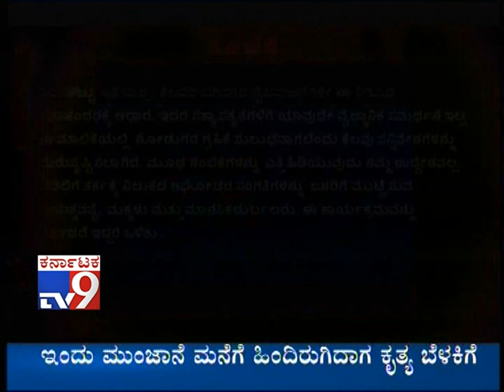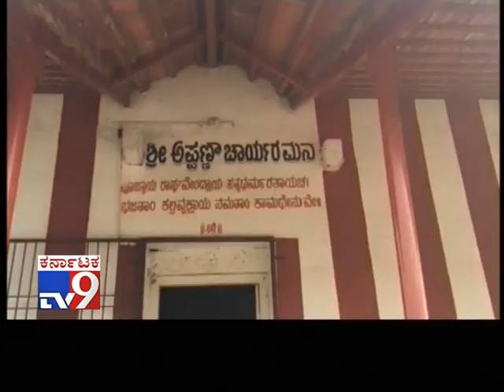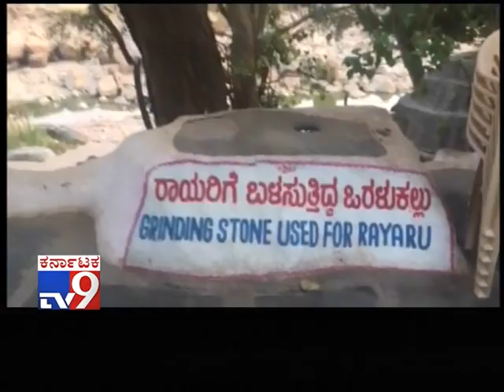TV9 Heegu Unte: Incredible Miracles of Sri Raghavendra Swamy - {Episode 4}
TV9 Heegu Unte: Incredible Miracles of Sri Raghavendra Swamy - (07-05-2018) - (Episode 4) - Full. ,